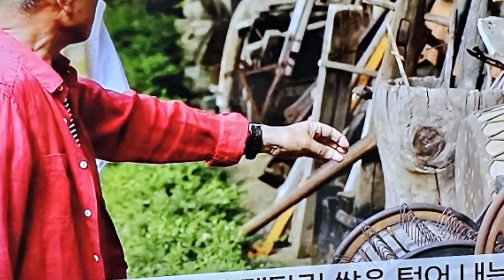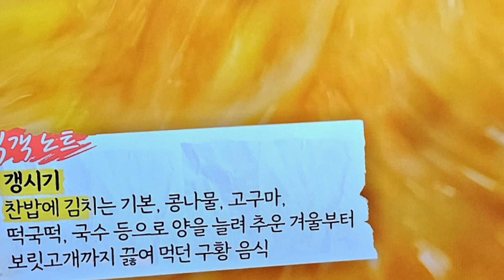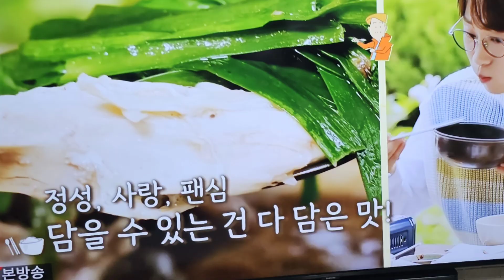미스터트롯2 眞 가수 안성훈과 함께 한 식객 허영만의 백반기행 김천맛집 슾속전원식당 갱시기 소개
23일 저녁에 방송된 식객 허영만의 백반기행 김천맛집 숲속 전원식당 김천사람들의 소올푸드 갱시기로 유명한 기차길 옆 오막살이 소개